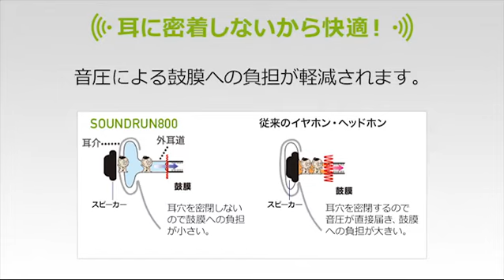ミズノ SOUNDRUN800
■SOUNDRUN800 特設ページ